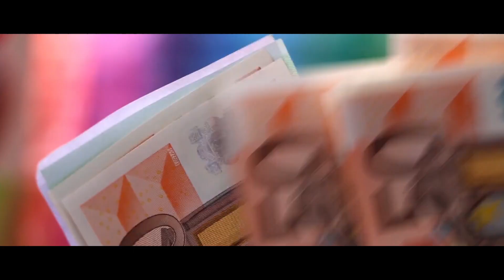DIPA Niame TOUNKARA Franci Moussow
DIPA Niame TOUNKARA Franci Moussow CLIP Réaliser par Amara DIANE Tel:(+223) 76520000 ou 63520000
S'il vous plaît comme cette vidéo,…. C'est vraiment ce qui me motive !!! N'oubliez pas de - AIMER | PARTAGER | COMMENTAIRE | INSCRIVEZ-VOUS Merci les gars pour votre amour et votre soutien .. svp continuez à regarder mes vidéos ... J'aime ... Commentez ... Partagez ... Et continuez à me soutenir Pour la vidéo à venir Abonnez-vous à notre chaîne: obtenez tout sur music malienne vous pouvez maintenant Suivez-moi sur d'autres plateformes de médias sociaux. CONNECTONS-NOUS